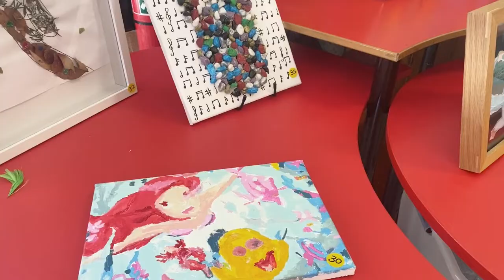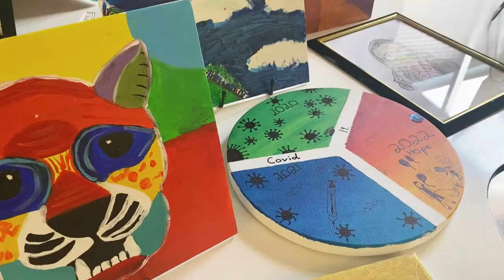Art Competition 2022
Please enjoy the wonderfully creative artworks put together by our talented kids